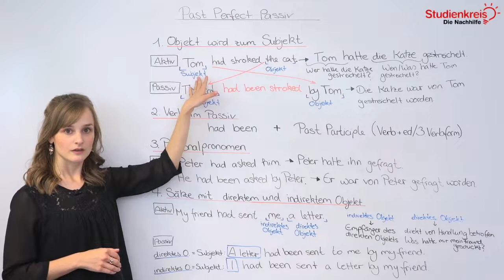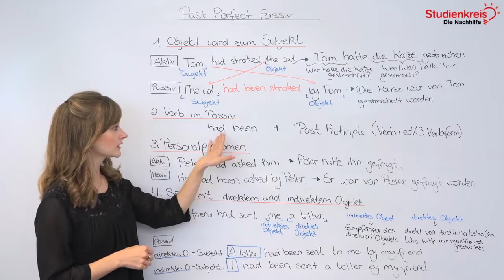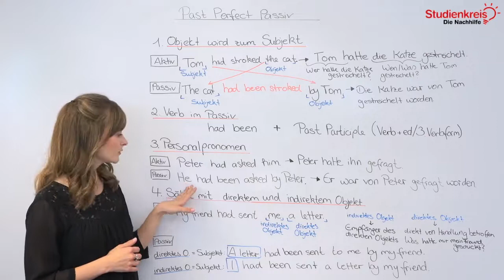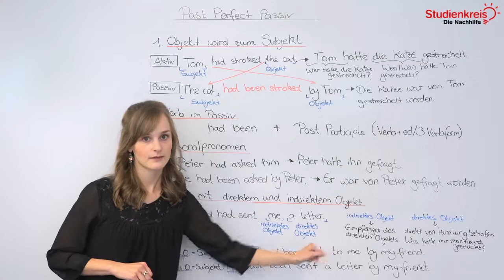Past Perfect Passiv: Bildung und Übungen! | Englisch verstehen mit dem Studienkre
Du möchtest dein neu erlerntes Wissen mit Übungsaufgaben testen oder hast Fragen zu dem Thema? Dann schau auf unserer Seite vorbei

Du möchtest wissen, wie man das past perfect passiv im Englischen richtig bildet und benutzt? In diesem Video erklären wir es dir schnell und unkompliziert!